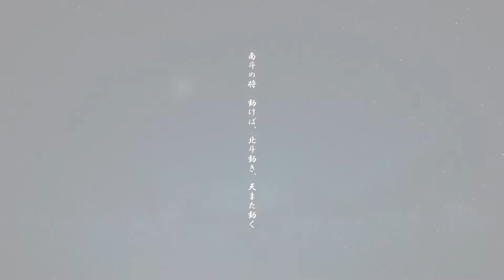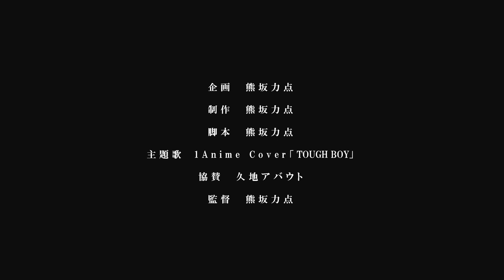2021 0314 予告 北斗の拳 ユリアをPowerPointで描く